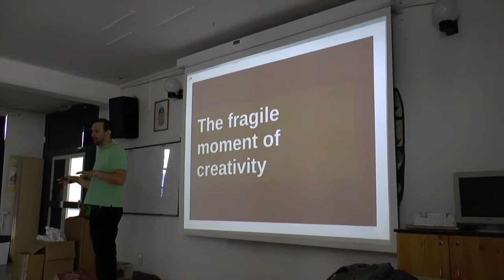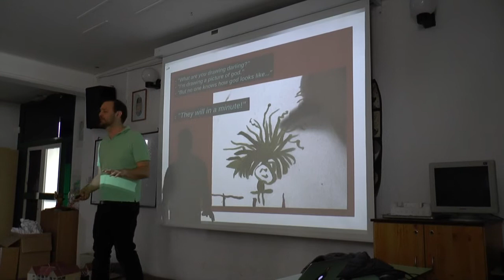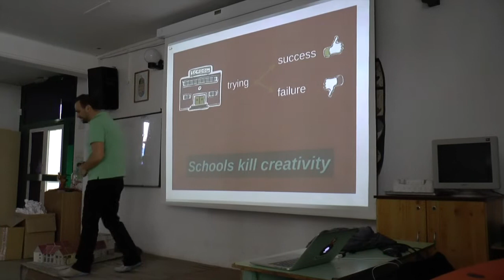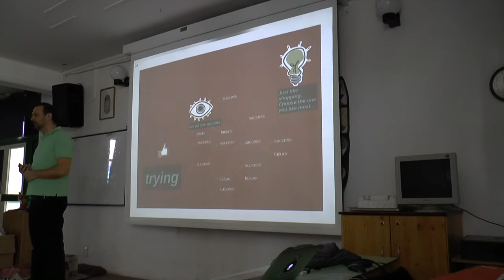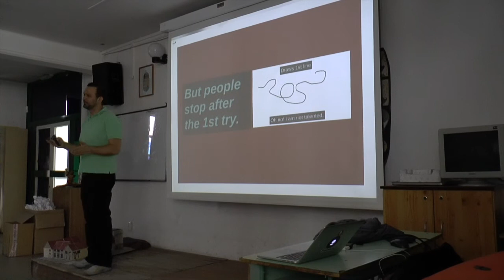video presentation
creativity, obuda, prezivideo, adam